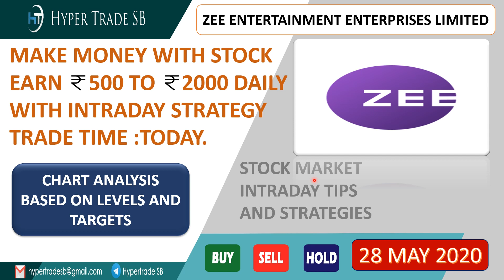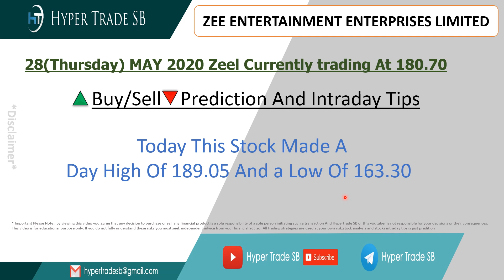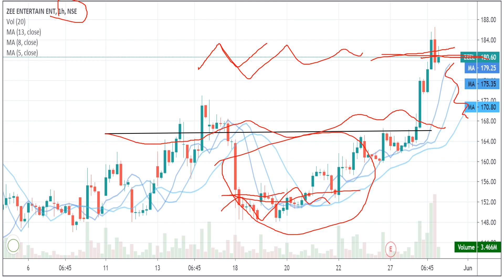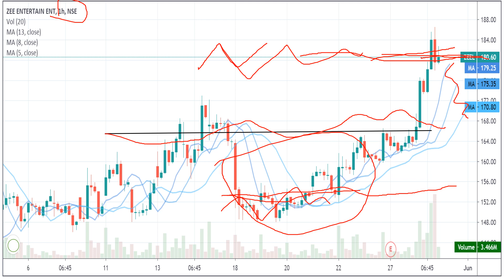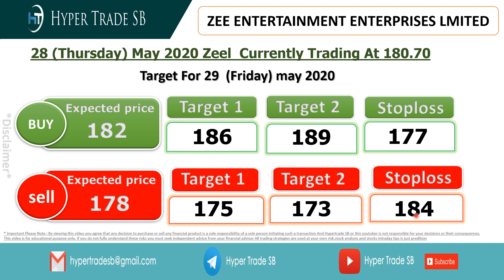Zeel share price/zeel intraday target/zeel Intraday Trading/zeel stock price/zeel share latest news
*Hello everyone

zeel share price india
zeel share news
zeel share expert advice
zeel intraday what to do
zeel tomorrow's movement
zeel analysis

zeel to nifty50 comparison
zeel technical analysis reports
zeel experts vieW
zeel support & resistance levels
zeel forcast & targetS

zeel ltd share price
zeel share forecast
zeel news
zeel share analysis
why is ZEEL
zeel falling or rising
ZEEL  dividends
zeel share price targets

zeel Share Pricezeel Stock Price,zeel Ltd. Stock/Share prices,/zeel Stock [Technical Analysis Breakout Levels]/What to do in zeel stock?
zeel Forecast & Share price [target] [2020]/Stock/Share priceS/zeel share price.
Live BSE/NSE/F&O Quote of zeel/zeelHistoric price data.
Forecast share price [forecast]& [targets]
zeelforecast target analysis [Buy Sell recommendations]zeel share price targets today Closing Price [Charts analysis]
zeel short, LONG TERM.
zeel [buy sell technical analysis] & forecast predictions with share price targets for today short term.
zeel. Live BSE/NSE, F&O Quote of zeel.
zeel share price/zeel stocks/long term forecast and share price targets zeel share price target 2020/zeel news/Nifty50 zeel stock analysis/zeel Stock buy sell

zeel Share Price Target/zeel Forecast share price target NSE stock exchange.
/zeel share price bse/zeel bse/zeel share market/zeel share price live.

zeel Share News/zeel Stock Price, zeel/zeel Stock Price/zeel/zeel Analysis.